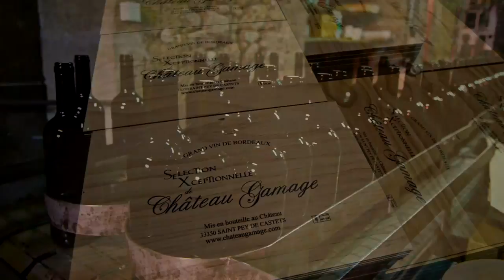Château Gamage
"For the children of my children." That's the motto of Usha Lavie-Teissier, the owner of Château Gamage. A Singaporean of Indian origin, Usha took over the estate almost 20 years ago, continuing the tradition of feminine leadership at the château. Meet Usha and her daughter, Indrani, and their team, who together produce a wide range of Bordeaux wines: white, rosé, red & sparkling. Their 12th-century château also offers nine luxurious bedrooms, and guests may participate, if they wish, in the harvest or help out in the cellar.